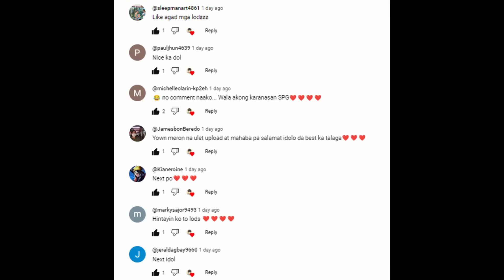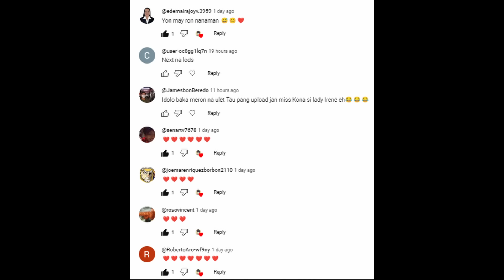37 Isang mahirap naging legendary blacksmith